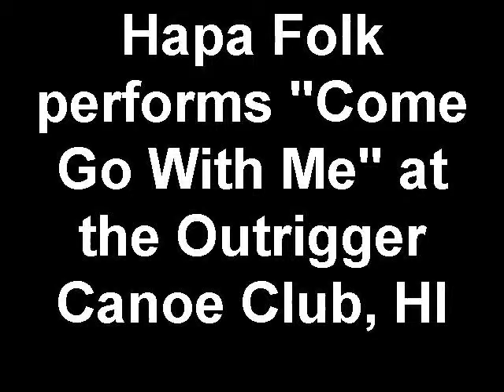Hapa Folk performs "Come Go With Me" at the Outrigger Canoe Club